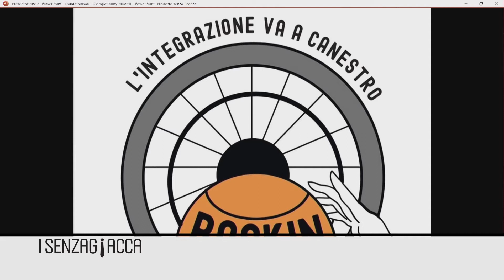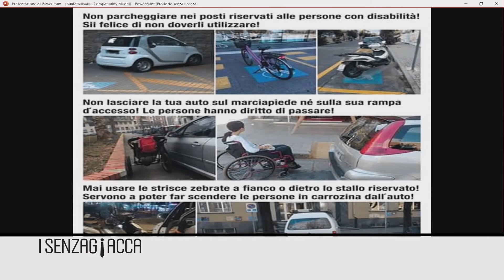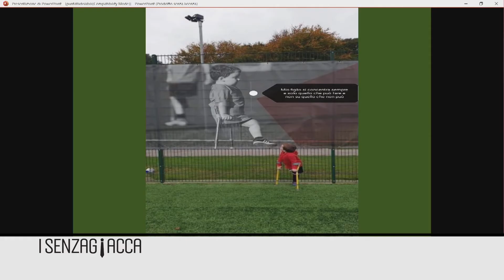I Senza Giacca – Stagione2 – 15 puntata - Maurizio Bertuccioli e Riccardo Tondi